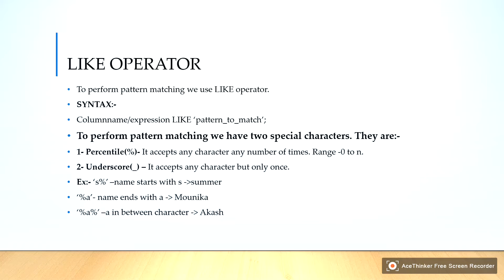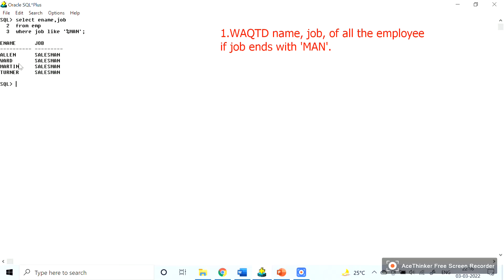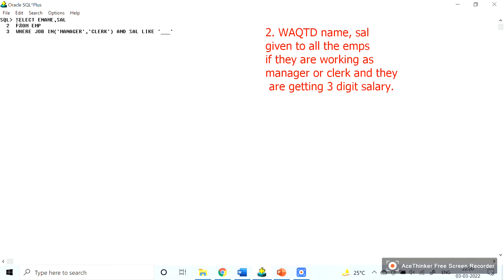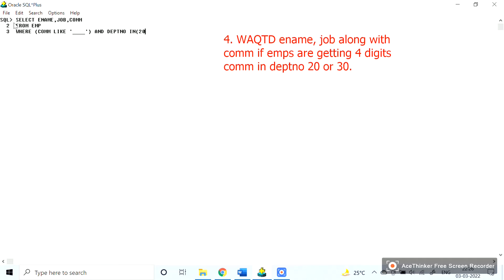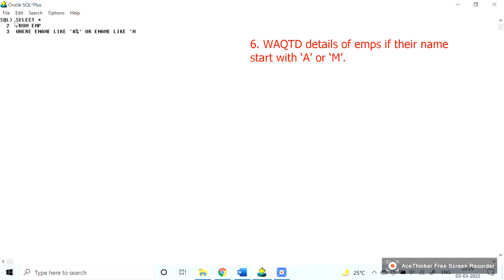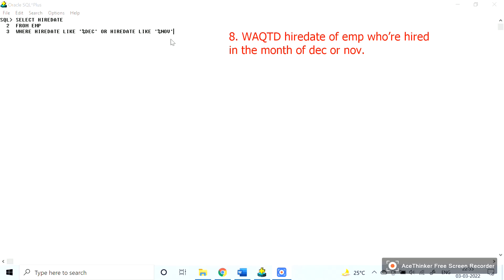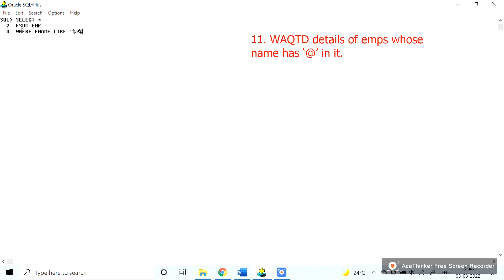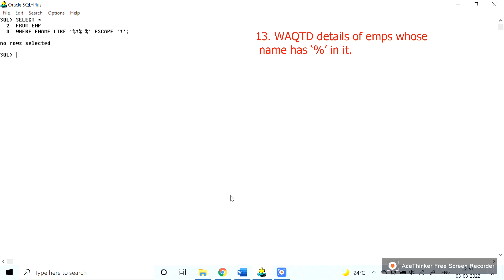LIKE OPERATOR || ESCAPE CHARACTER || WILD CHARACTER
This video is about Like operator with some practise questions.

1.WAQTD name, job, of all the employee if job ends with MAN.
2. WAQTD name, sal given to all the emps if they are working as manager or clerk and they are getting 3 digit salary.
3. WAQTD details of emps who are getting comm and their name includes char ‘n’ in it.
4. WAQTD ename, job along with comm if emps are getting 4 digits comm in deptno 20 or 30.
5. WAQTD name,annual sal if annual sal ends with ‘0’ or name starts with ‘k’.
6. WAQTD details of emps if their name start with ‘A’ or ‘M’.
7. WAQTD empno,name,hiredate of emps if they are hired in the year 81 or 87.
8. WAQTD hiredate of emp who’re hired in the month of dec or nov.
9. WAQTD details of emps who’re except president and they are hired after 82.
10. WAQTD name of emps whose name doesnot start with ‘T’ .
11. WAQTD details of emps whose name has ‘@’ in it.
12. WAQTD details of emp whose name has ‘$’ in it.
13. WAQTD details of emps whose name has ‘%’ in it.